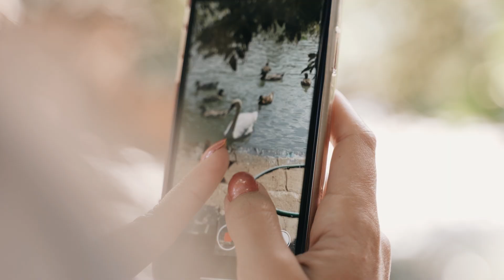Парк Победы Ставрополь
фильм-визитка о главном парке Ставрополя - парке Победы